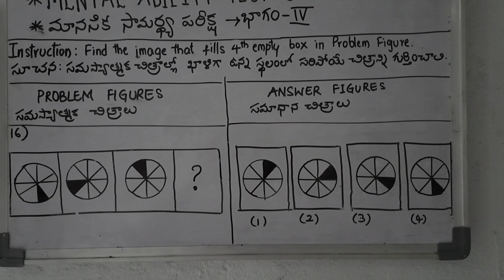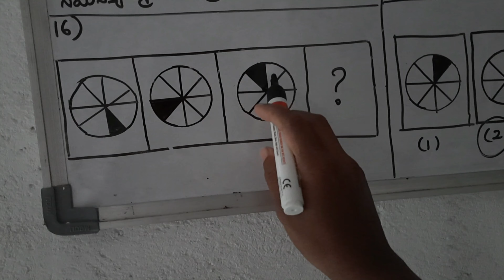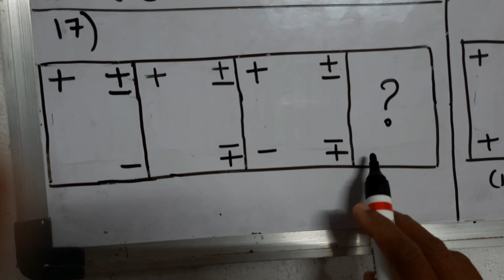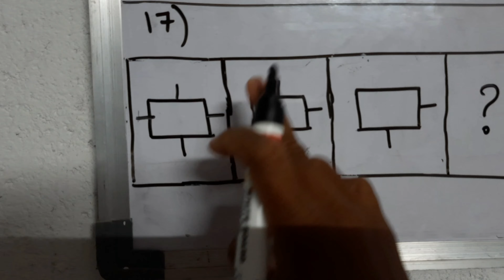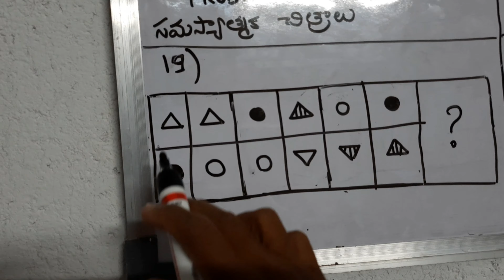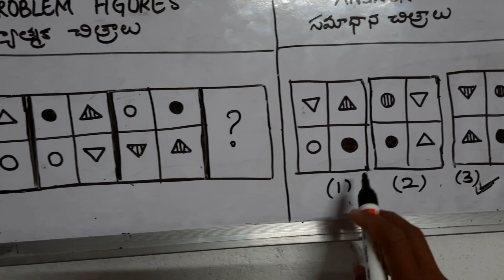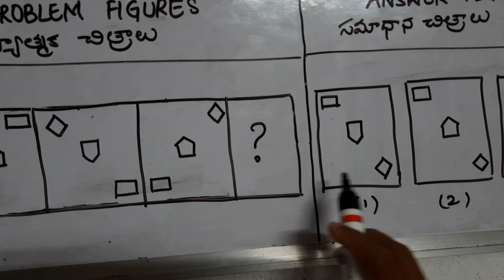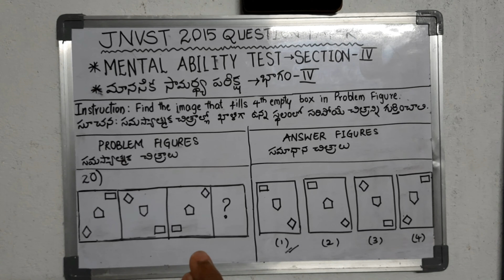Mental Ability Test || Figure Series Completion || Section IV || Jawahar Navodaya Vidyalaya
Section IV of Mental Ability Test consists of 5 questions of Figure Series Completion. There will three problem figuresbon the left side and a question mark in place of fourth figure which  follow a particular pattern in series. Fourth figure which follows the same  pattern in continuation of problem figures  has to be identified from or out of four answer figures on the right side.